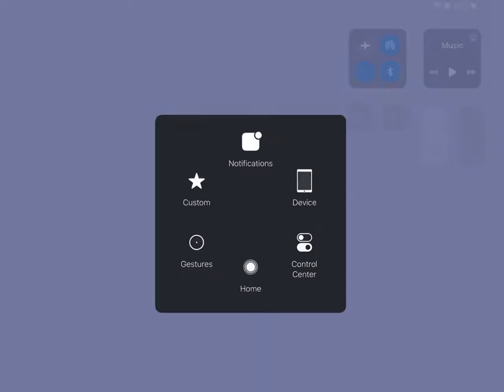(ROBLOX) - DR SUESS SIMULATOR DSS - HOW TO GET HIDDEN BLACK HAT!!!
In this video I show you where and how to claim one of the hidden hats in Dr Suess Simulator. The hat in this video is the Black Hat. Start off right before entrance of maze. DO NOT ENTER MAZE instead go to the right of the maze entrance and inch your way along the outer maze wall until you get above the waterfall. Once at waterfall, slowly inch your avatar down the rocky cliff until you start to fall which you then want to turn and fall into cave opening at top of waterfall. To do this you want to remain as tightly up against the rocks on the cliff as possible all while slowly making your way down to the top of the cave which is located at top of waterfall. You want to remain as close to the cliff as possible once you begin to fall because you want to be able to turn in when falling so you can land yourself inside waterfall cave. Hat token is located inside cave. Easy grab.

** IF YOU FOUND MY VIDEO HELPFUL PLEASE TAKE ONE SECOND TO CLICK “SUBSCRIBE” Clicking “Subscribe” is the only way for me to know whether enough people value the information I am providing. TYSM for your support!! **